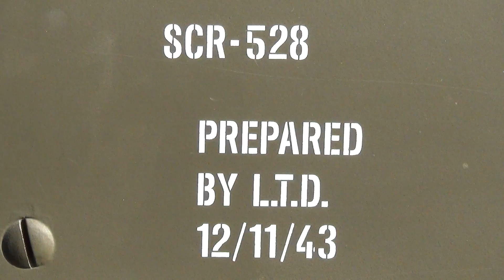HALF TRACK M.16 U.S.A. 2^G.M. AL RADUNO VEICOLI STORICI MILITARI A TERNAVASSO (TO) 30 - 6 - 2013.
QUESTO MEZZO SEMICINGOLATO ERA ADDETTO ARTIGLIERIA ANTIAEREA NEL CASSONE MONTA UNA MITRAGLIERA M.2 HB QUAD A 4 CANNE CAL. 50.